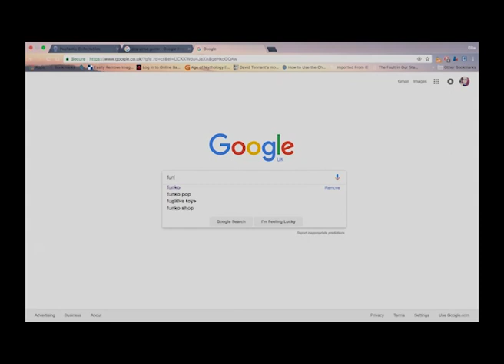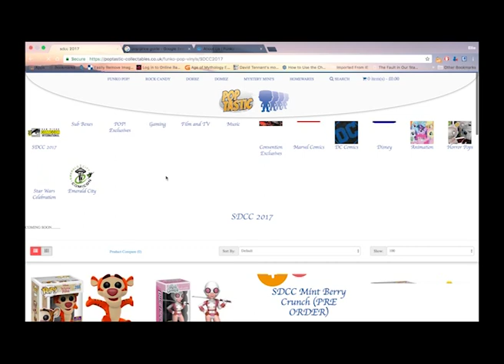Funko Documentary FDA Film and Media